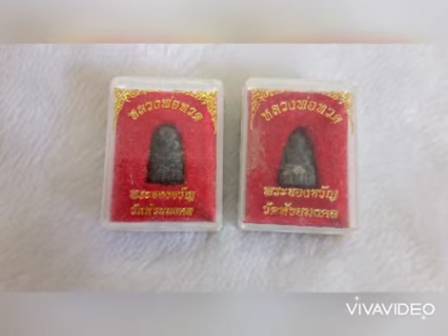พระของขวัญ หลวงปู่ทวด วัดห้วยมงคล พิมพ์พระรอด ปี ๕๓ ค่ะXหมดค่ะX